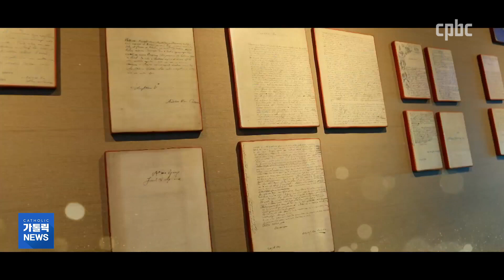성 김대건 신부가 유네스코 기념인물로 선정된 이유는?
대전교구가 `성 김대건 안드레아 신부 탄생 200주년 희년`을 맞아 홍보 영상을 제작했습니다.
25년 26일, 짧지만 위대했던 성 김대건 신부의 순교적 삶과 신앙, 성덕을 기억하고 본받기 위한 취지인데요.

카카오톡 플러스친구 : cpbc TV